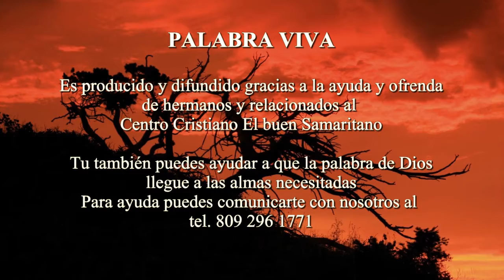Tiempo de Transición #3 (Pr. Raffi Inoa)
PALABRA VIVA es grabado en el Centro Cristiano El Buen Samaritano y editado para la televisión. El Centro Cristiano El Buen Samaritano es una iglesia ubicada en la calle Padre Fantino No. 30, Bonao Ciudad de Dios, República Dominicana. Tel.
Culto Domingo 10 de Enero 2021